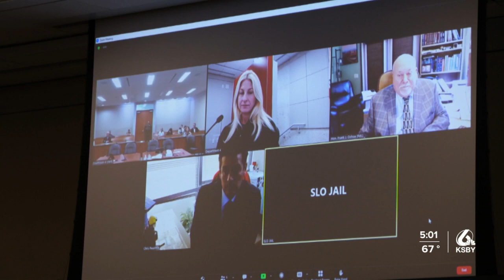Paul Flores makes court appearance ahead of sentencing for Kristin Smart murder